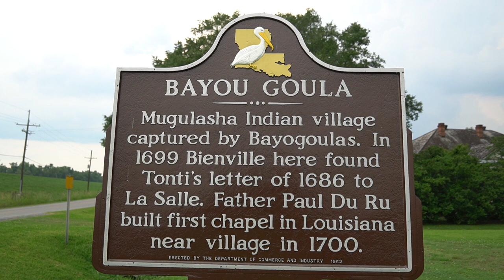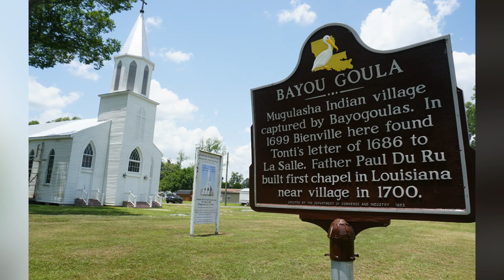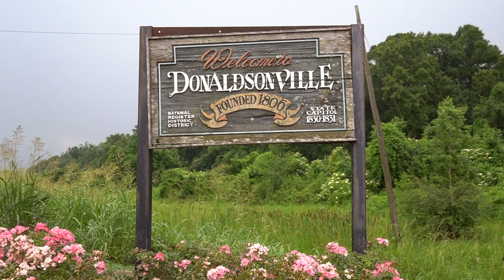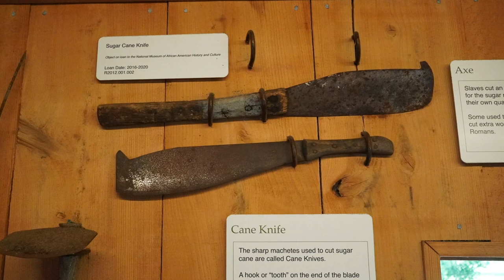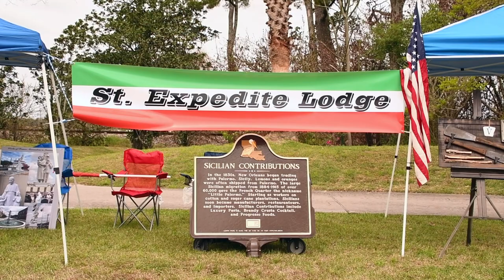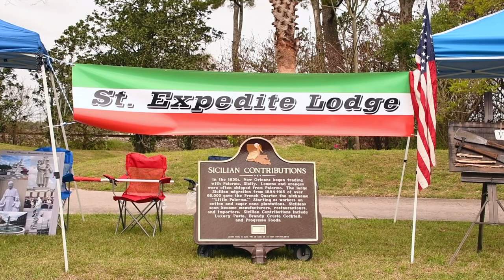Sicilian Sugarcane Harvesters of Louisiana 1880-1930s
Charles Marsala speaks with Patrick Campesi on his Italian lineage of sugarcane harvesters who began as farmers and eventually became job providers & successfully business men. We also speak with Morris Vaccarella on what an inspiration his Grandfather was, he remembers shaking his calloused hands and even owns his Grandfather's original sugarcane cutting blades.